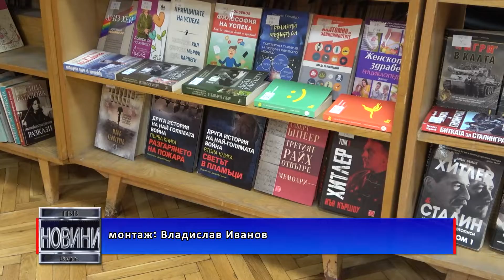Над 1000 нови заглавия във Видинската библиотека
Книгите са на стойност над 16 хиляди лева и ще бъдат закупени по националната програма „Библиотеките – съвременни центрове за четене и информираност“.